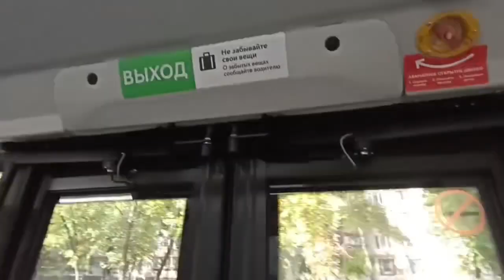Поездка на автобусе «Нефаз» от остановки Улица «Милашенкова» до станции метро «Тимирязевская»